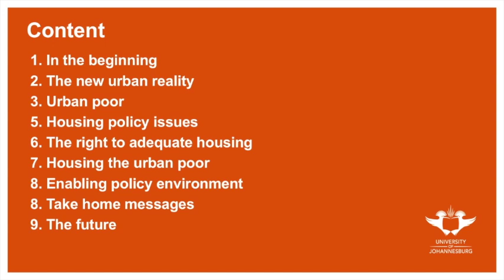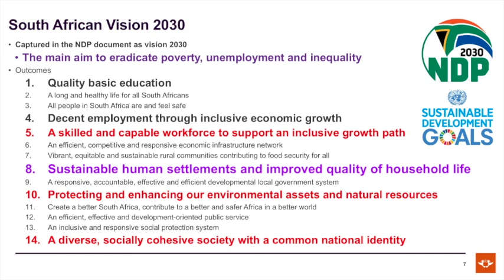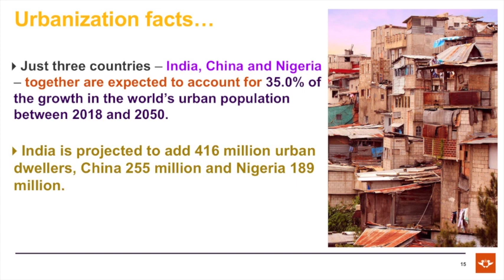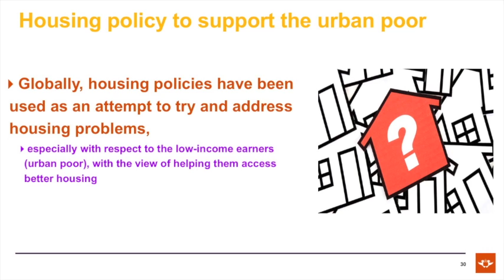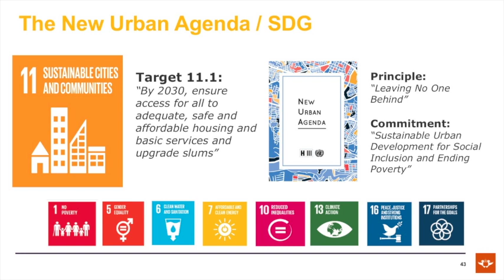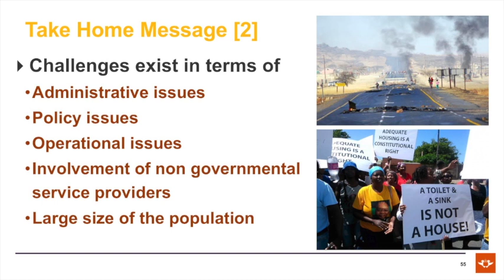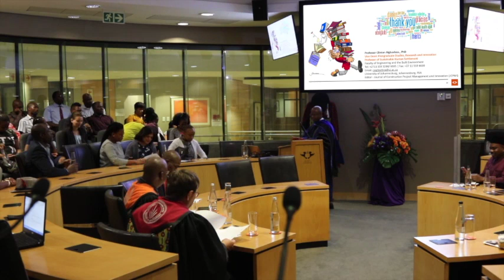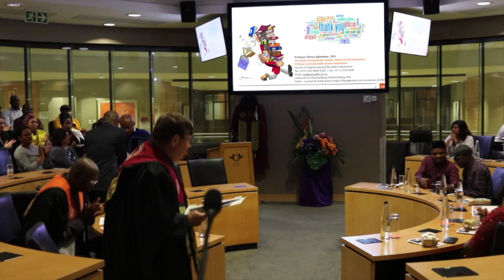Professorial inauguration of Professor Clinton Aigbavboa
The professorial inauguration of Professor Clinton Aigbavboa, Vice Dean and Professor in Construction Management & Quantity Surveying. The topic of his address will be: “Beyond the classics of methodological occupancy: a case for the urban poor”. A brief response by Dr Tshilidzi Ratshitanga, Deputy Chairperson of the Gauteng Growth and
Development Agency (GGDA) Board of Directors, Chairperson of the Board of The Innovation Hub Management Company, a subsidiary company of the GGDA and a member of the GGDA Group Social and Ethics Board Committee will follow after the address by Professor Aigbavboa.